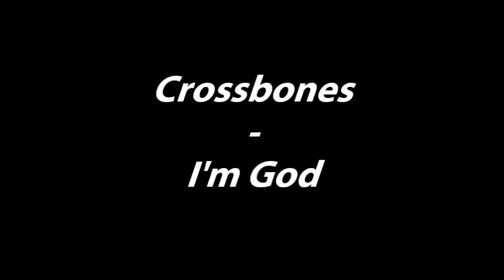Crossbones - I'm God [WWIII 2017]